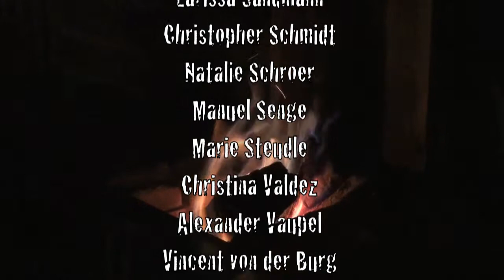Ten Sing ProWo Best of Part 4 + Abspann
Der vierte Part und Abspann vom Ten Sing ProWo